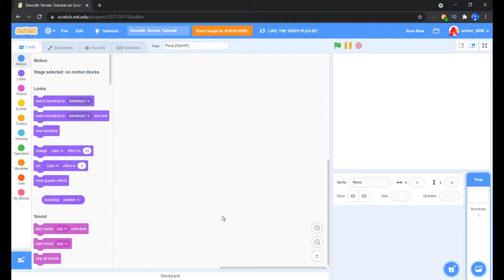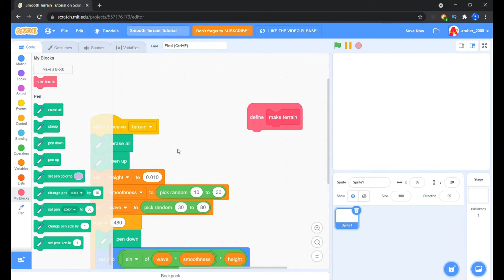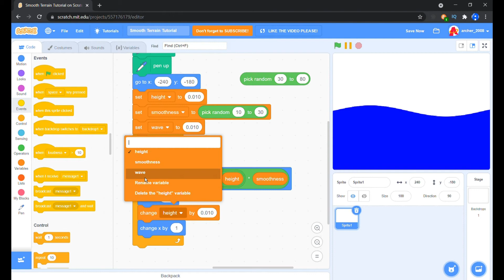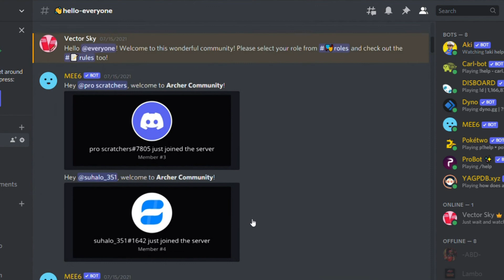How to make Smooth Terrain for your games with Scratch!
Now smooth terrains a piece of cake after this tutorial! In this tutorial I packed up the whole random smooth terrain into a function block!

0:00 Intro
0:15 Setting Up Everything
0:44 Coding the terrain
2:13 Fixing bugs and further Polishing
3:13 Outro and COMMUNITY Update!

I craft my videos in such a way that it' clear, and informative. I write a complete script for what I say, so my speech is more precise. With your support, my channel can grow!